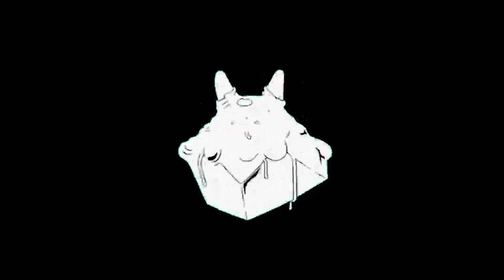Pshenika "Gothic drum" | Psytrance Psychedelic ♫ Psycho Music ♫ Acid Trip ENJOY FULL ON Old School